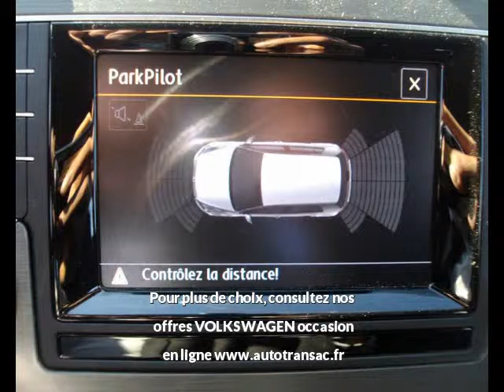VOLKSWAGEN Golf 1.6 TDI105 FAP BlueMotion Technology Confortline 5p à MENDE - Une occasion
Contactez CENTRE AUTO LOZERE - pour + d'infos sur l'annonce auto à voir,

Présentation du véhicule VOLKSWAGEN Golf 1.6 TDI105 FAP BlueMotion Technology Confortline 5p réf. 11862
Prix : 17 990 euros
Marque : VOLKSWAGEN
Modèle : Golf
Version : 1.6 TDI105 FAP BlueMotion Technology Confortline 5p
Moteur : Diesel
Boîte de vitesse : Manuelle
Couleur : Gris tungsten
Nombre de portes : 5
Date d'immatriculation : 12/04/2015
Kilométrage : 23 050